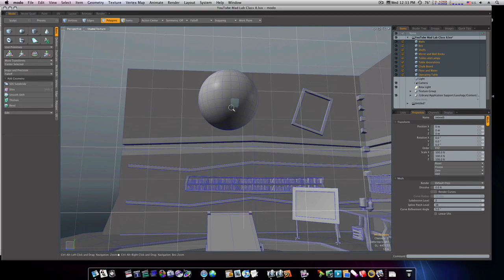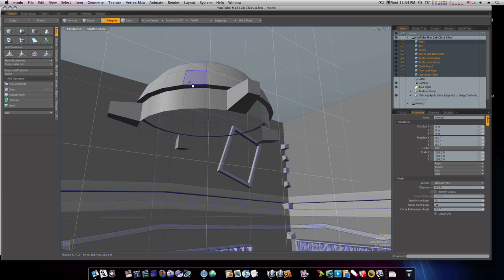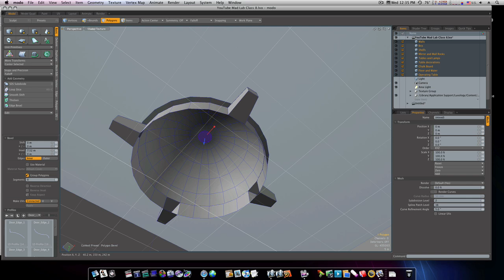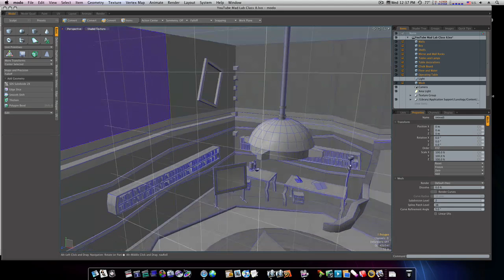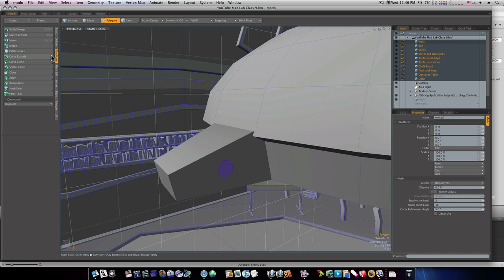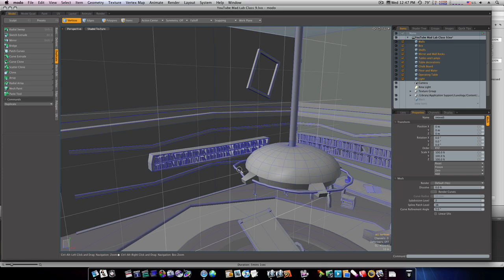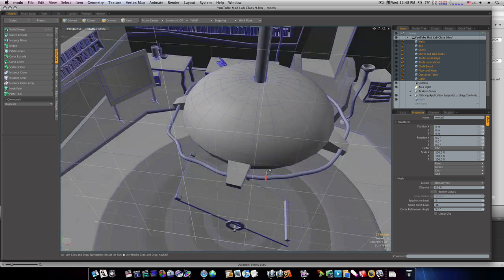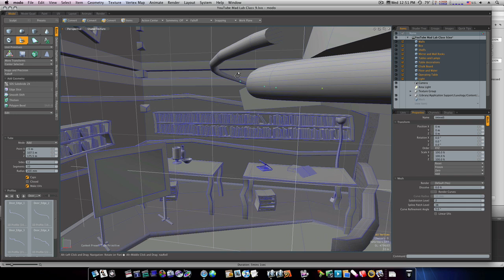Modo 401 3D Modeling Tutorial - Set Design: The Secret Lab part 9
Here, I model the Mad Lab scene in Modo 401 from Luxology, originally the scene was modeled by Kurt Boutilier in Autodesk Maya. Here is my version done in Modo.